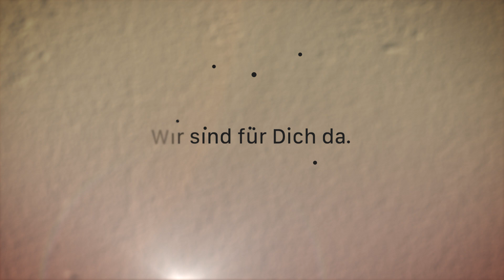2020 03 22 LAGS Selbsthilfe Animation Selbsthilfegruppe